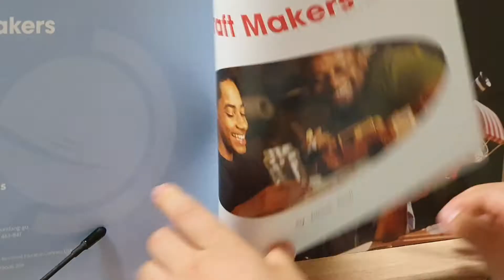Craft Makers | Book Reading | JFR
Craft Makers
Book Reading
JFR